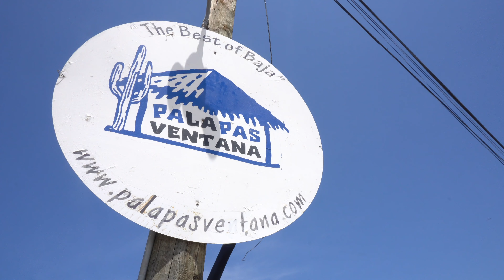Spearfishing Mexico - ASD "Cubera:"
The magical Sea of Cortez is where we find ourselves in this episode. We travel to La Ventana, Baja California Sur in Mexico.
On this trip with Extreme Blue Water Spearfishing we hook up with David Ochoa as David tries to put Eric Allard onto a Cubera snapper. This is African Spearfishing Diaries.